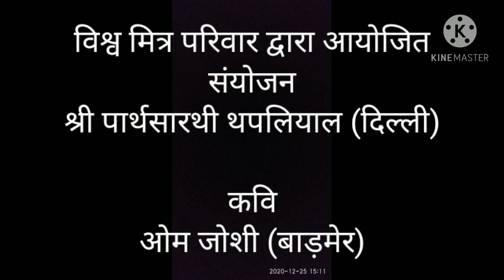कवि सम्मेलन ( 25 दिसंबर 2020 ) भाग - 1 तरंग न्यूज चैनल द्वारा आयोजित